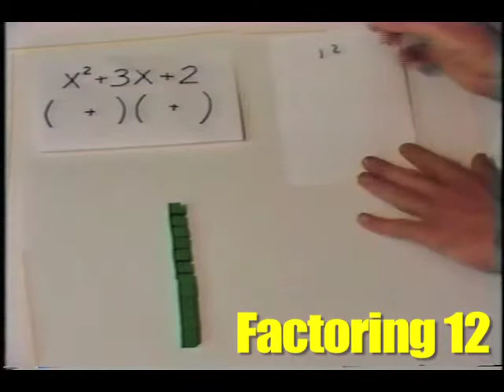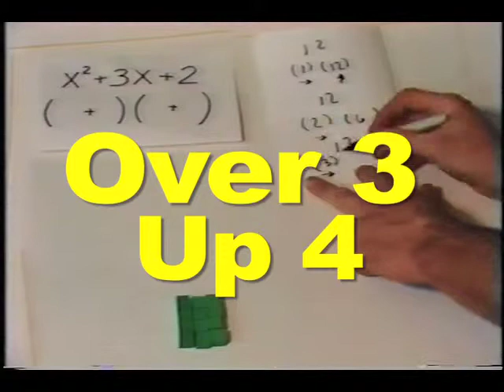Factoring 12 Mortensen Math.com manipulative blocks, Kids Montessori K-12 Homeschooling tvideo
Factoring 12, with Ben Rogers,Mortensen Math manipulative blocks, Kids Montessori K-12 Homeschooling Pre-school Kindergarten mathematics tutorial video.\
Factoring 12, visualization with Mortensen Math.com manipulative colored blocks to visualizing algebraic expressions, visualizing mathematics, Montessori Homeschool k-12 preschool online curriculum on line video.